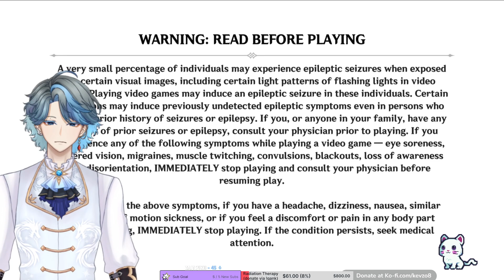[03/19/24] [DROPS ON] Chill Viewer Abyss, HSR Events.. I don't feel good but I'll keep going !welkin